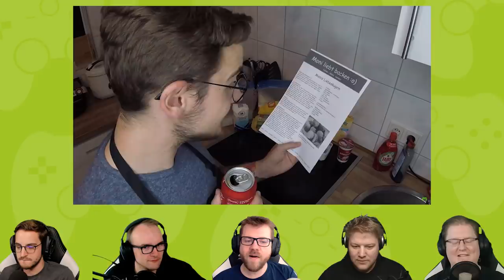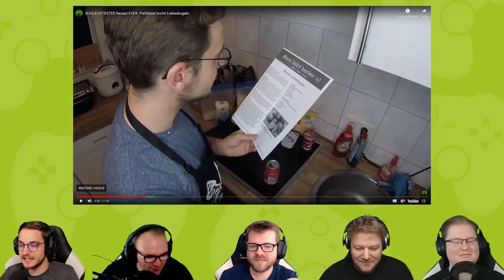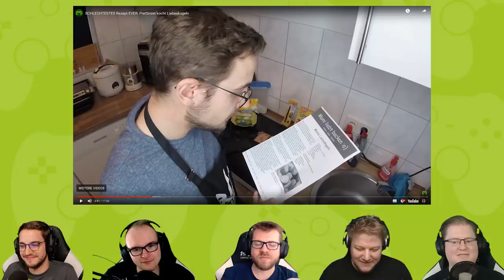React: PietSmiet kocht Liebeskugeln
PRAAAAAANK!